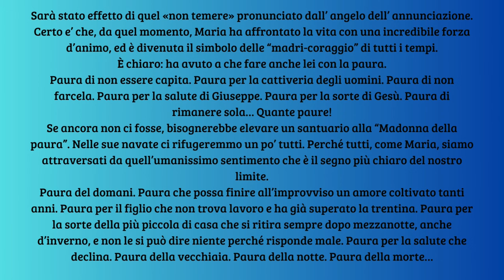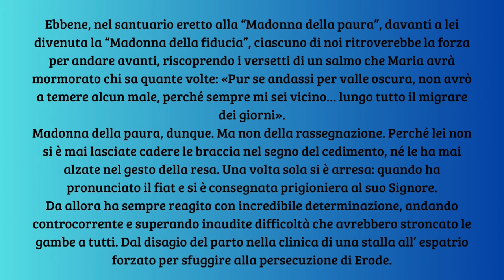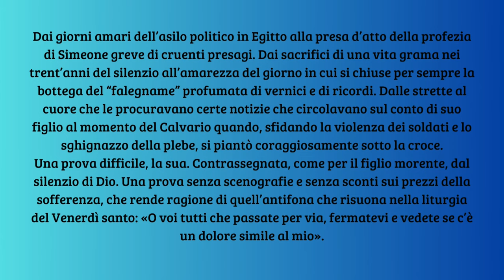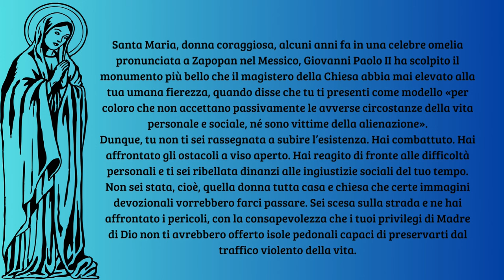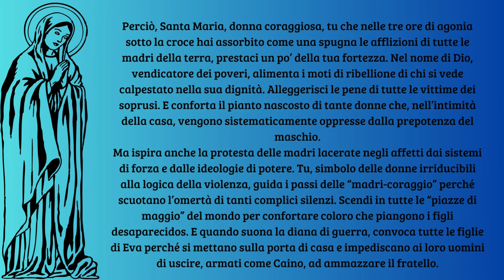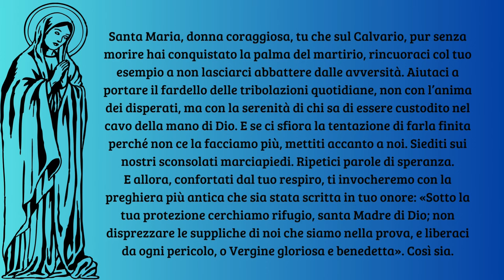Maria, Donna coraggiosa - Don Tonino Bello